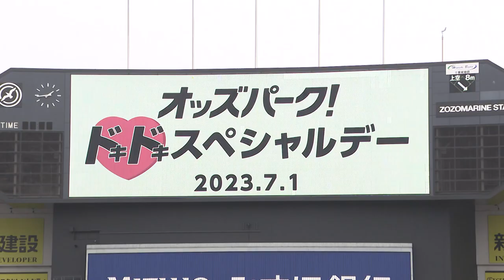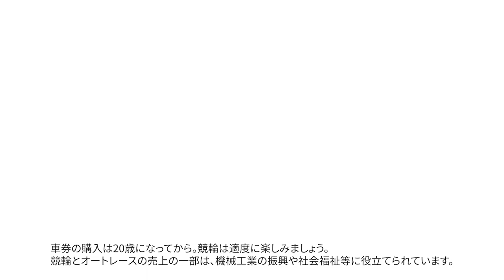【投てきから競輪選手に！】柳原真緒選手の始球式に密着【2023年度限定公開】｜ガールズケイリン公式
オッズ・パーク株式会社が協賛する千葉ロッテマリーンズの主催試合にて#ガールズケイリン 柳原真緒 選手がファーストピッチを務めました。小学校時代はソフトボール、中高時代は陸上競技（投てき）経験者である柳原真緒選手の投球結果はいかに⁉

0:17 ステージトークショー
0:38 イベント参加選手
1:00 スタッフとキャッチボール
2:02 ついにマウンドへ
3:22 始球式後のインタビュー

イベント名：「オッズパークドキドキスペシャルデー」
対象試合：千葉ロッテマリーンズ 対 東北楽天ゴールデンイーグルス
開催場所：ZOZOマリンスタジアム（千葉県千葉市美浜区）